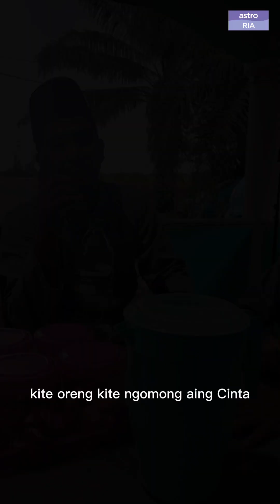C.K Production Short Raya Telemovie 2024